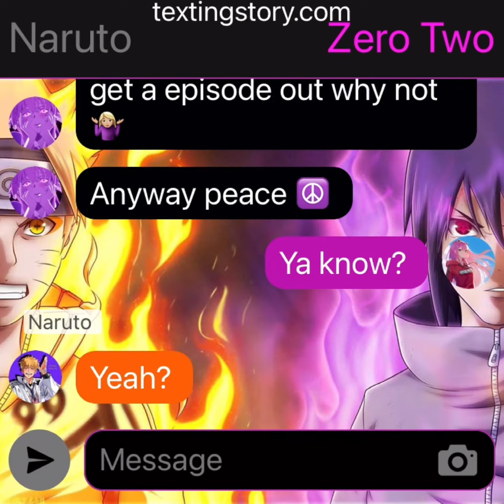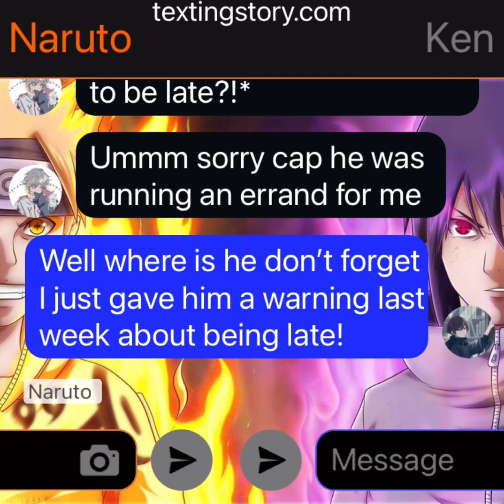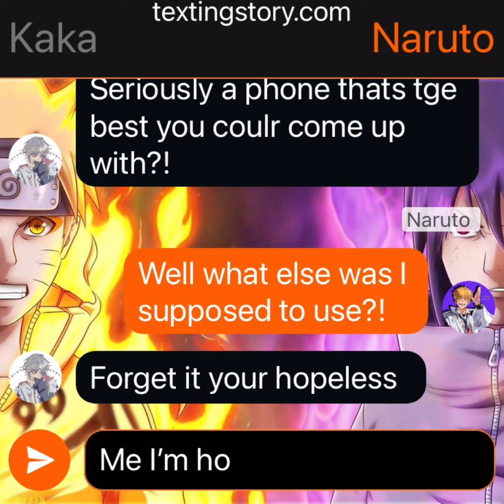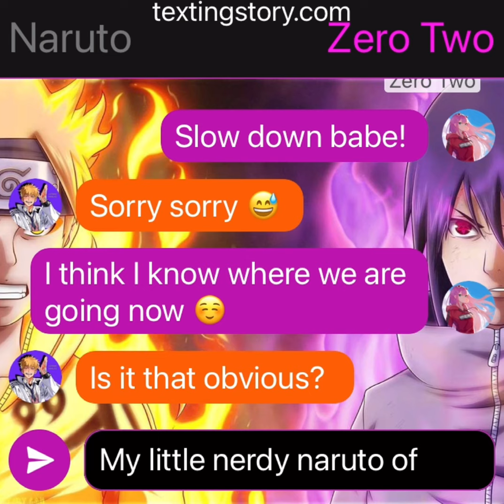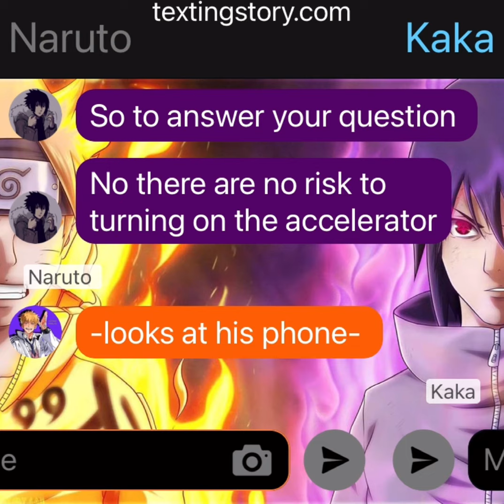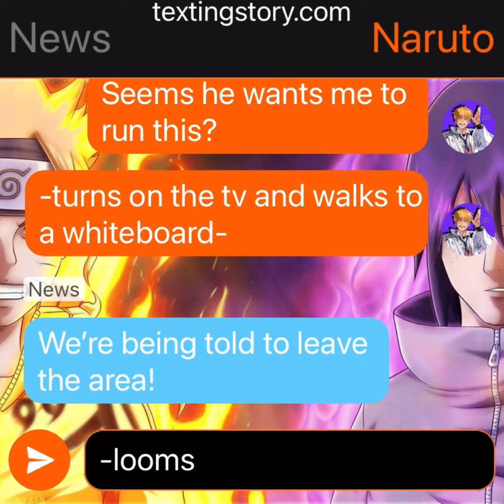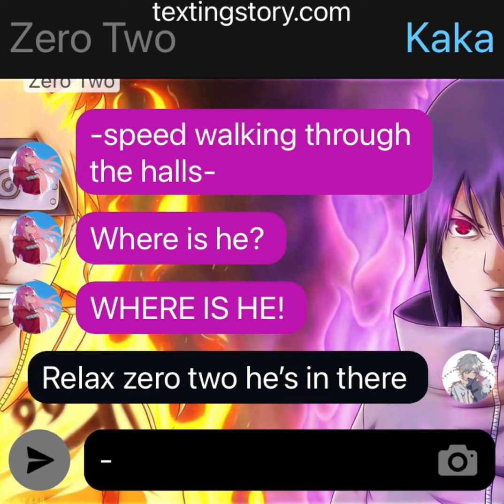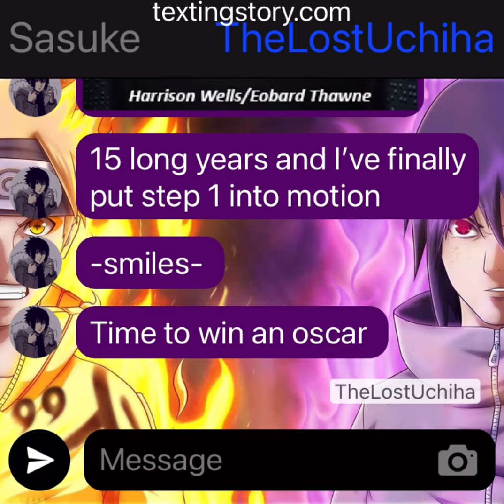Naruto:The time I was struck by lightning (naruto x zero two) |episode 1